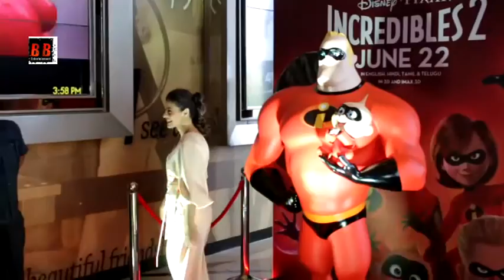Trailer Launch of "Incredibles 2"